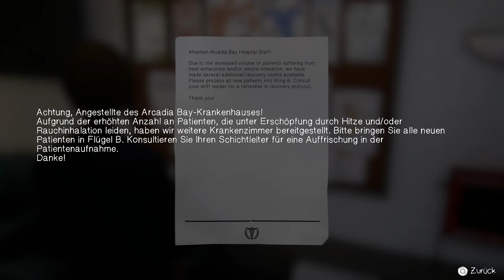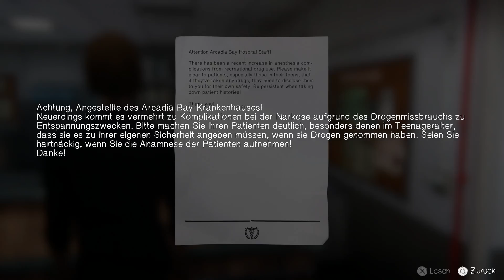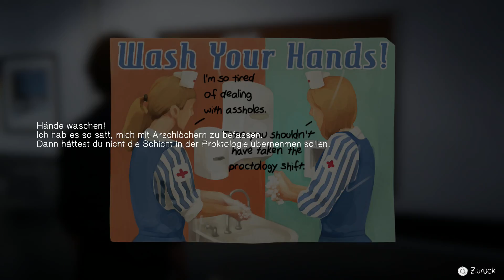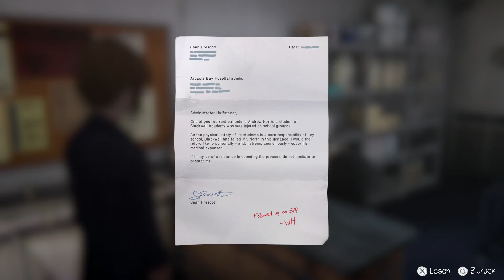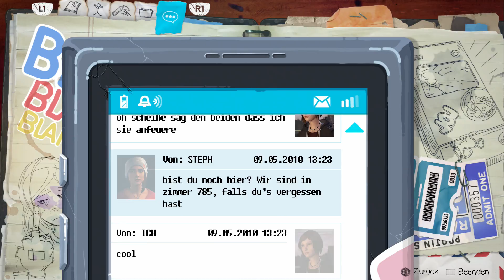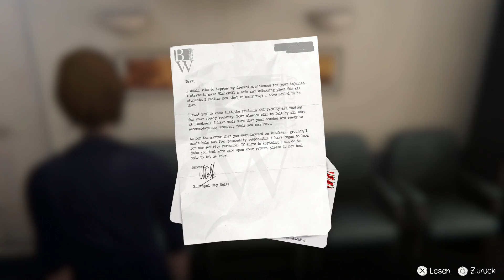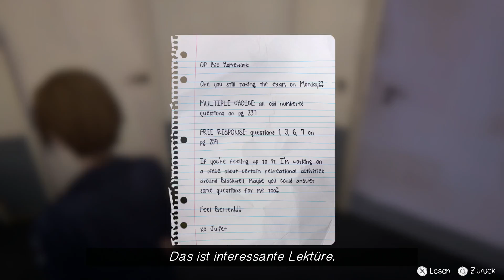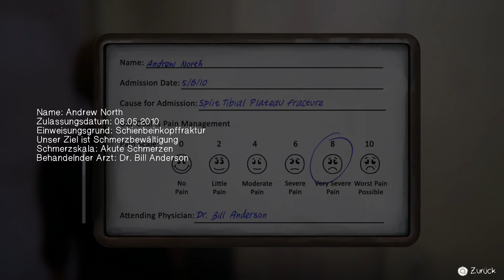Life is Strange Im Krankenhaus #20